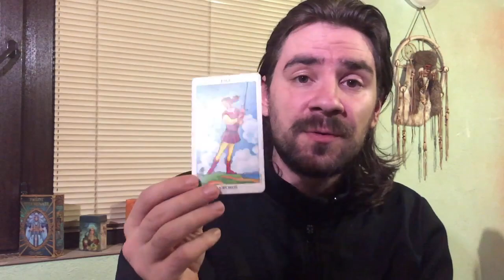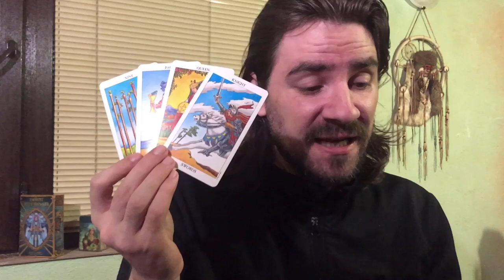Capricorn Love and Career July 20-26 2020 Tarot Reading